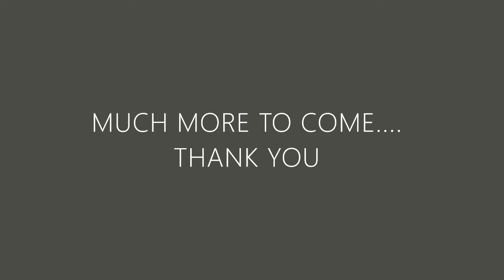D.C.R.U.S.T. MURTHAL CANTEEN,SONEPAT.